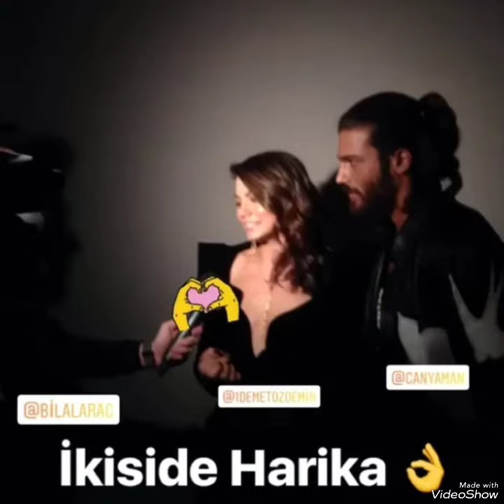Bomb Bomb Bellissimi scatti della coppia Can Yaman e Demet Özdemir!canyaman